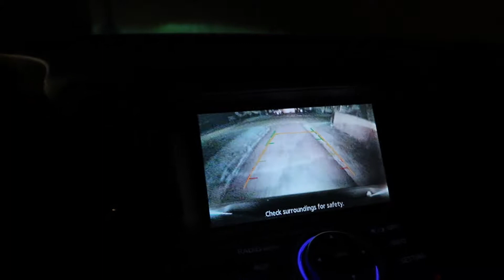THIS IS WHAT HAPPENS WHEN YOU STOP DEADLIFTING|BACK AND BICEPS WORKOUT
Another workout video for you guys. It will be highly appreciated.